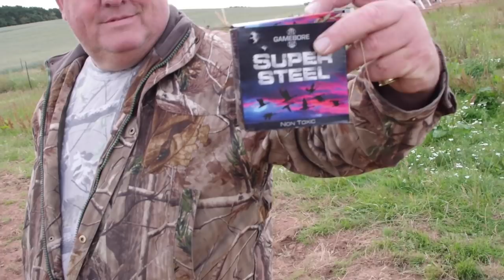Crow shoot: big day over apples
Matt Turley is back - and this time he is shooting crows, rooks and jackdaws over an orchard. He is protecting the apple crop from the birds with decoys. Plus he and his mate Nigel test steel shot at range to see if it's as good as lead.

Why shoot corvids?
Crows and magpies are omnivorous predators and occur across all habitats. They are major predators of ground-nesting birds, waders and song birds, consuming both eggs and young chicks.
Corvid predation particularly impacts thrushes (White, P.J.C., Stoate, C., Szczur, J. & Norris, K.J. 2014). Research has shown that the populations of curlew, golden plover and lapwing are significantly improved by controlling corvid numbers (GWCT Research Waders on the Fringe 2010).
Crows also predate on lambs and young livestock, and can damage newly-sown cereal crops, particularly in winter and spring when other food sources are scarce.